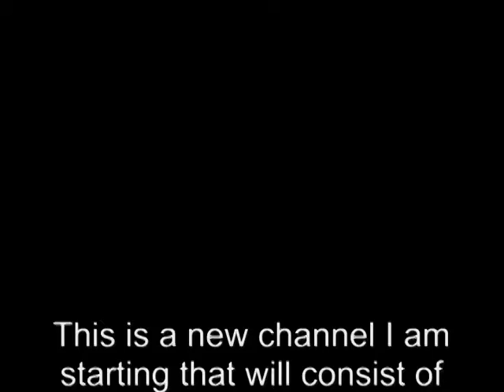(Speed Painting #1) Welome to Speed Painting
This is my first Speed Painting and will like any feedback on the outcome